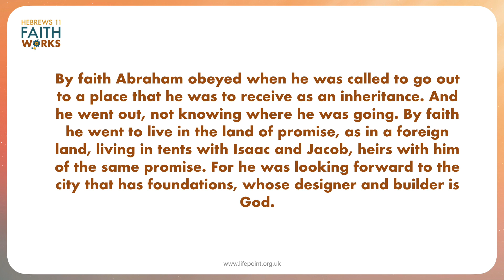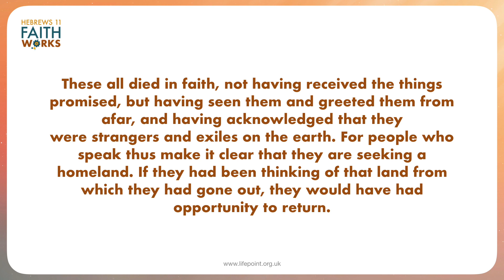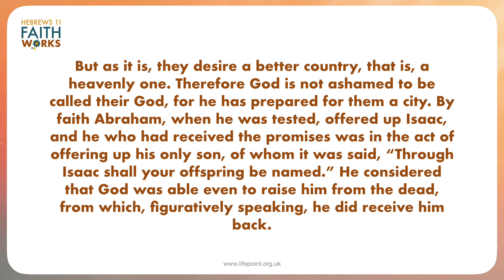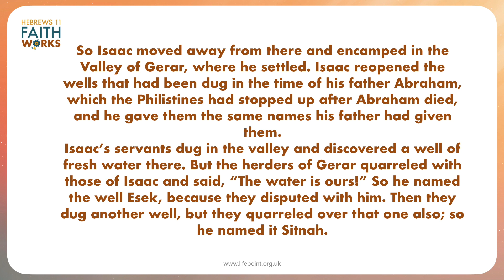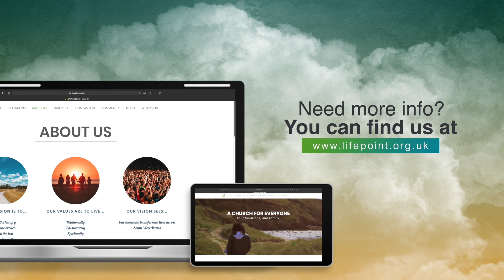Faith Works - God is our reward - Lox Busisa (13 November 2022)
Welcome to LifePoint Online. Continuing our journey in Hebrews 11, Lox is here to speak on Abraham, how God gives us clarity when we step in faith and the comfort we receive when we find out that he is our reward. We hope you enjoy this week’s message.